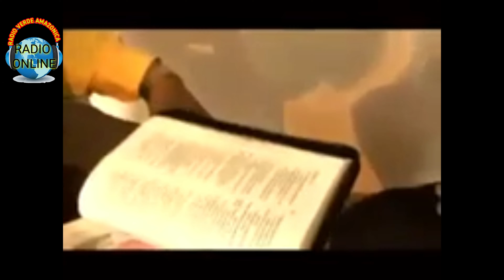DJ OVIC'S - DIOS ES AMOR NO DINERO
Vídeo Cristiano